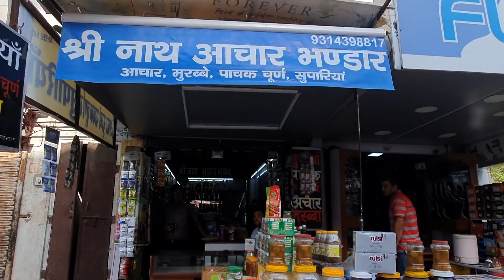A Day with Mangoes | Jaipur Vlog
This vlog is about a day in my life with Mangoes ! Many of you had asked me for a mango pickle recipe on my Priyanka Tiwari YouTube channel so I did some mango shopping and made mango pickle food vlog. You will see glimpses of jaipur in this vlog as I went out shopping ! I ended the vlog with a fabulous ice cream cold coffee dessert.